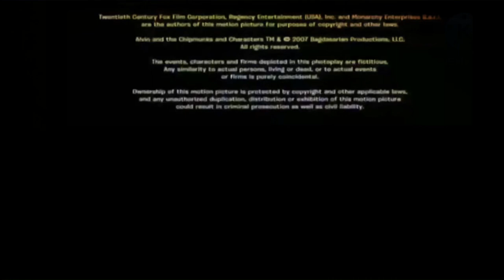The Sunny Bunnies Movie (2007) 35mm (home) cinema endings